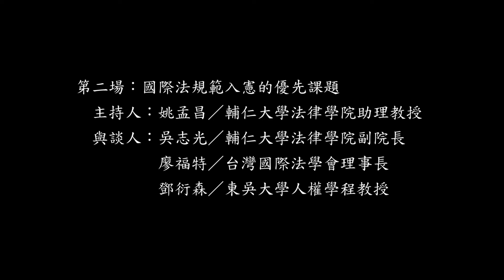台灣國際法學會：「憲法改革與國際法」座談會⑤二、主持人引言、與談 廖福特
主辦單位：台灣國際法學會、台灣制憲基金會
日期：2021年09月25日 14︰00 ～16︰30
地點：台灣基督長老教會濟南教會小禮拜堂（台北市中正區中山南路3號）